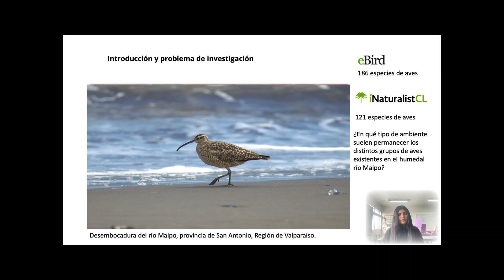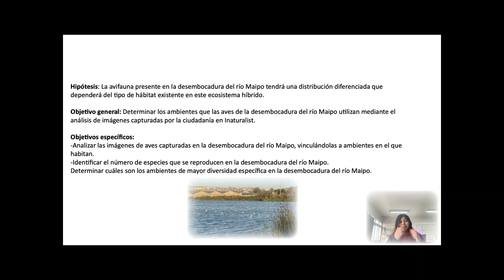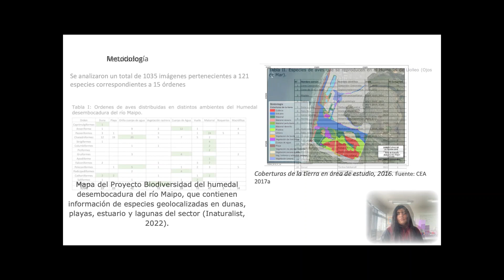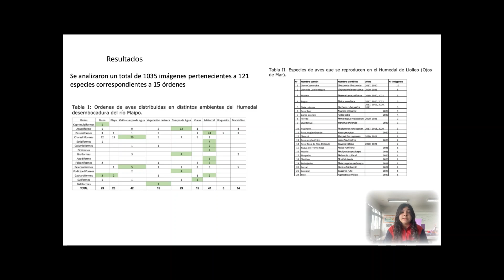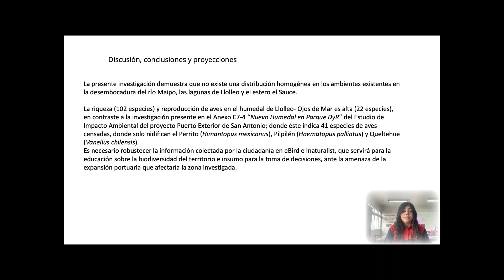Ciencia ciudadana y aves de la desembocadura del Río Maipo - INCO, San Antonio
CREVALPO-18-19
Nivel Educativo: Educación Media
Categoría: Investigación

Ciencia ciudadana y aves de la desembocadura del Río Maipo
Instituto Comercial Marítimo Pacífico Sur, San Antonio
Anastassia Silva Pizarro, Isidora Alday Estay, Indira Milosevich Krausses y Bruno Soto Troncoso
Docente guía: Pablo Malhue Campusano